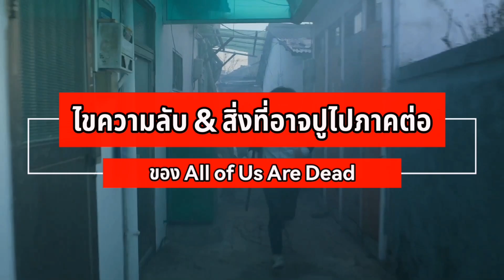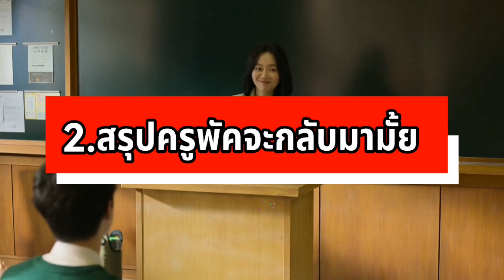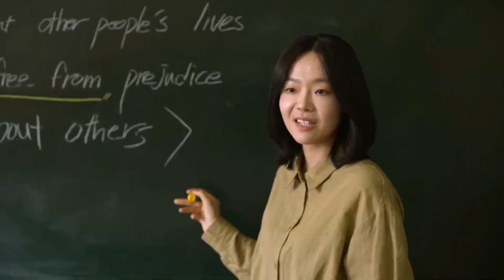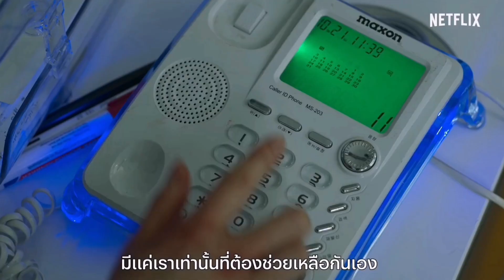ปริศนาไวรัสของครูวิทย์ & หลักฐานใหม่ที่อาจเป็นครูพัคใน All of Us Are Dead